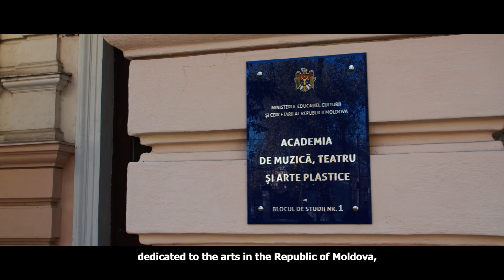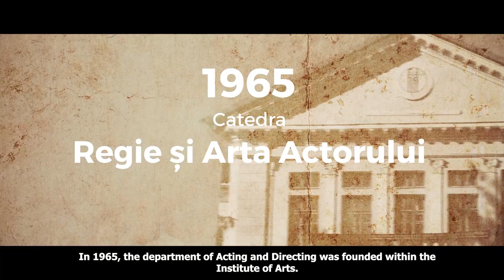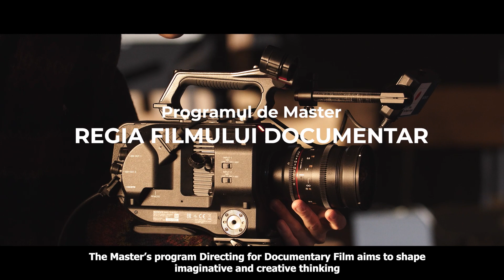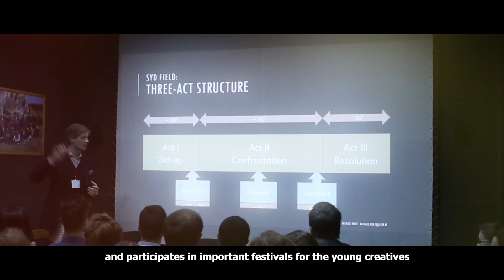Facultatea Artă Teatrală, Coregrafică și Multimedia - FATCM prezentare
Video de prezentare
Academia de Muzică, Teatru şi Arte plastice
Facultatea Artă Teatrală, Coregrafică și Multimedia